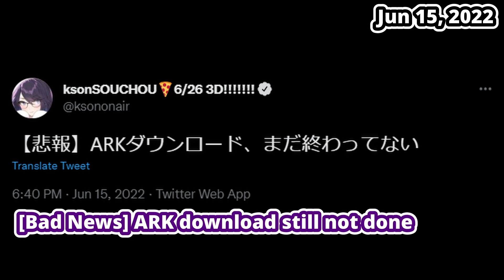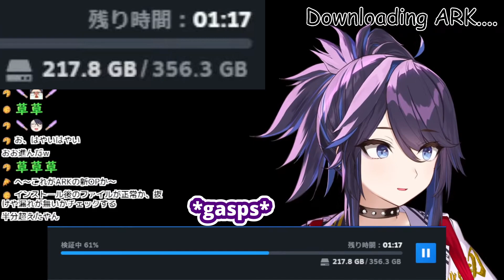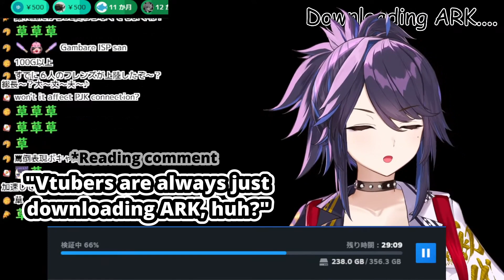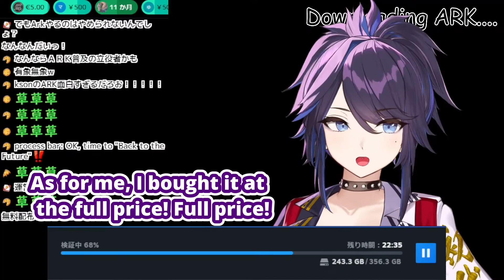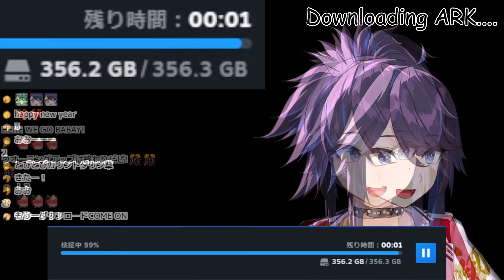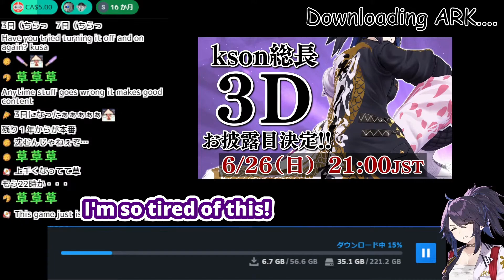Kson Goes Crazy Waiting For ARK To Download (Kson) [Eng Subs]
Kson started her download of ARK's newest patch two days before starting this stream yet it still hasn't finished and she's slowly losing her mind...

Thanks to JoshuaTapioca, Keowin and Brunom for TL checking!